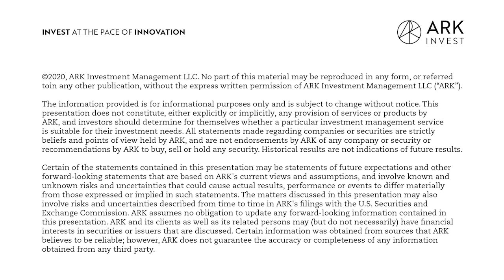Stay at Home with Cathie Wood VII | ARK Invest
While the market remains in a state of heightened volatility, ARK is here for you.

Join ARK's CEO & CIO, Cathie Wood, every Friday at 4:15 PM ET as she provides a short review of the week during this period of uncertainty related to the coronavirus (COVID-19) pandemic. Stay Healthy. Stay Innovative.